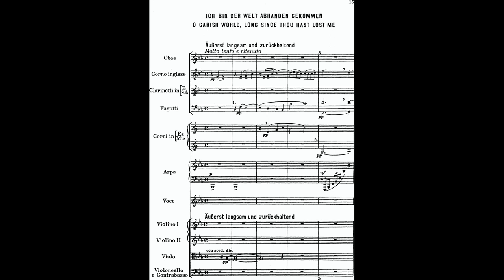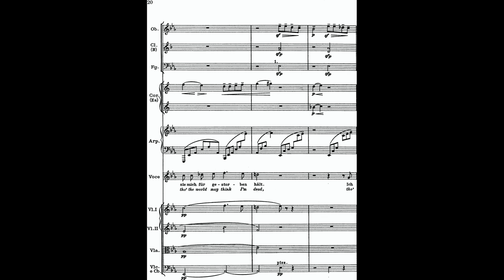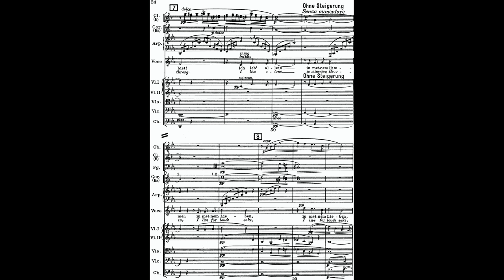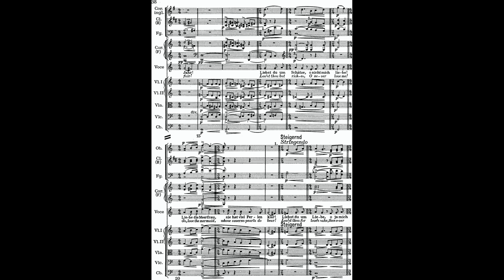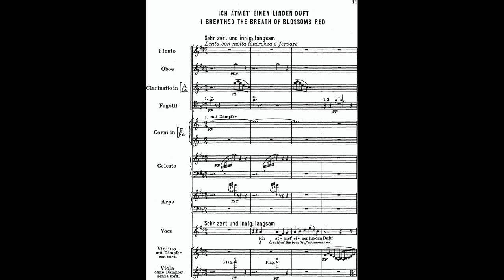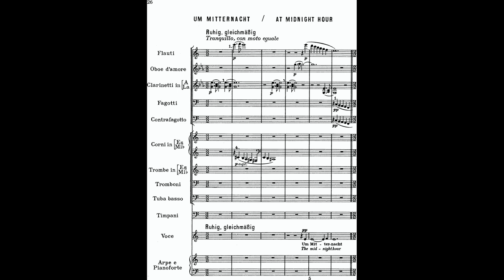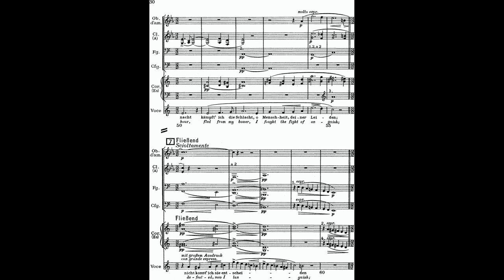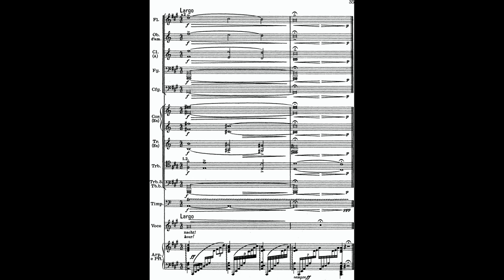Mahler - Rückert-Lieder (Score)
Gustav Mahler - Rückert-Lieder (Songs after Rückert) (Audio+Score)

Christa Ludwig, mezzo-soprano
Berliner Philharmoniker

00:00:00 - Ich bin der Welt abhanden gekommen
00:07:05 - Liebst du um Schönheit
00:09:37 - Blicke mir nicht in die Lieder!
00:11:08 - Ich atmet’ einen linden Duft
00:13:45 - Um Mitternacht